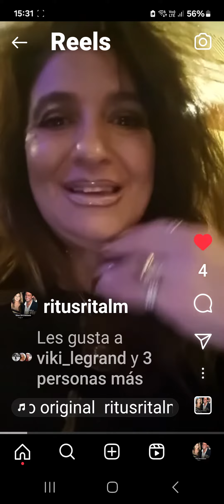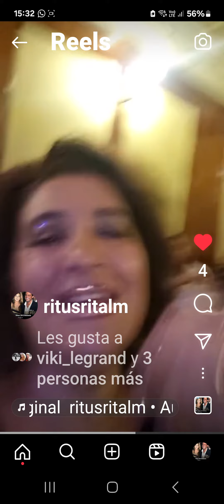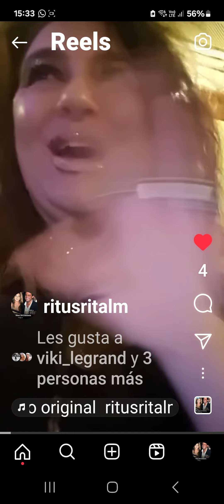LUIS MIGUEL FELICES 54 AÑOS TUS INCONDICIONALES LO FESTEJAMOS como cada AÑO ❤️